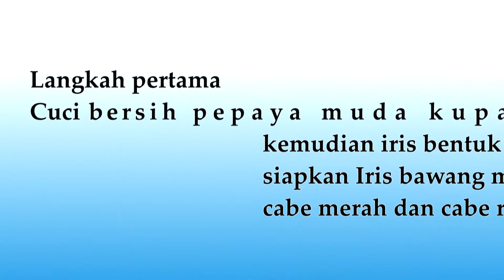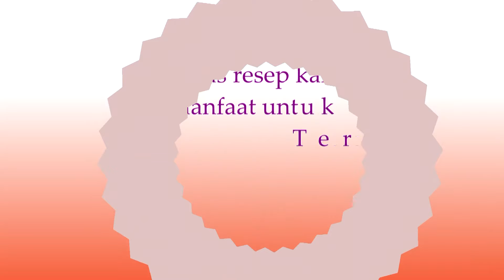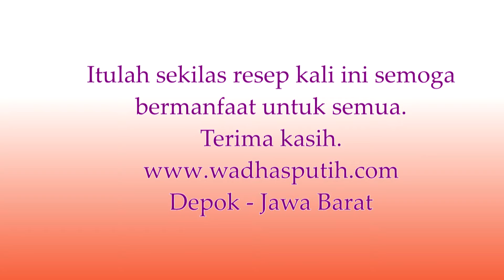Resep tumis pepaya muda pedas super lezat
Bila anda ingin mencoba memasak tumis pepaya muda pedas silahkan lihat video  resep tumis pepaya muda pedas super lezat di channel selera rasa id atau  untuk lebih lengkapnya silahkan kunjungi .

Resep tumis pepaya muda pedas yang enak ini bisa menjadi lauk alternatif jika sudah bosan dengan menu lauk yang sudah biasa.Cara mudah membuat tumis pepaya muda yang enak | resep tumis pepaya.

Anabolic Cooking - Muscle Building Cookbook (view mobile)
The Most Complete Muscle Cookbook And Nutrition Guide For Bodybuilding & Fitness On The Market With Over 200 Muscle Building Recipes, You Will Never Be Bored With Your Diet Again.

Resep tumis pepaya muda enak pedas selamat mencoba semoga berhasil.